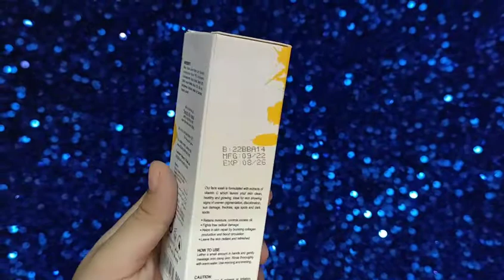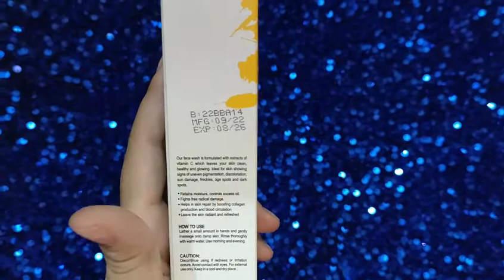brightening Facewash - Rang gora karnay ka tariqa - beautifybyAmna ka Facewash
Hi Guys,
This is Ayesha hafeez. Today I'm going to give the review of BBA by Suleman Facewash which is specially used whitening purposes.

Rejuvenates skin
For scars